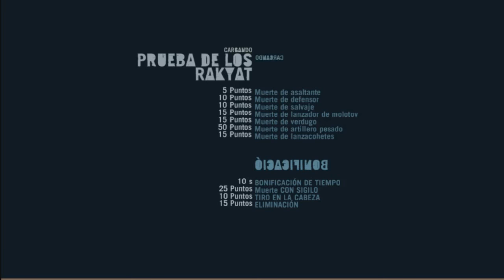BUSCANDO EL 100% FARCRY3 EP.29 ESPAÑOL LATINO PC CAMPAÑA COMPLETA | GUIA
Muy buen día hoy les traigo el ultimo capitulo de farcry 3 en busca de acercarnos al 100% espero les guste y nos vemos en el siguiente vídeo muchas gracias por su apoyo.

Far Cry 3 (estilizado como FARCRY3) es un juego de acción y supervivencia en el trópico, creado por Ubisoft Montreal y Massive Studios que se lanzó el 29 de noviembre del 2012 para PlayStation 3, Xbox 360 y Microsoft Windows. El juego pone al jugador en el papel de Jason Brody, un turista varado en una misteriosa isla tropical aislado de la civilización. En este paraíso salvaje donde el caos y la violencia son moneda corriente, el jugador decidirá cuándo, dónde y cómo se desarrollarán los eventos y situaciones que se le presentarán a lo largo de la historia.

Far Cry 3 toma lugar en alguna isla entre el océano Índico y el pacífico. La presencia de un Mitsubishi A6M Zero destrozado al principio del tráiler oficial sitúa al juego en alguna parte del pacífico. El objetivo principal de este es rescatar a los amigos y novia del protagonista, capturados por los piratas que habitan en las islas, y escapar de las mismas.

MIS REDES:
MI ID PS4: PICH0_G4M3R      Nota: lleva numeros y letras  0 4 3 numeros.